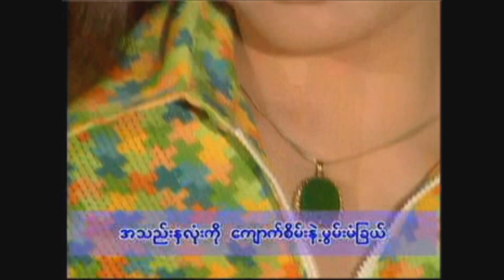ရတနာသူ - ခင်မောင်တိုး Khin Maung Toe